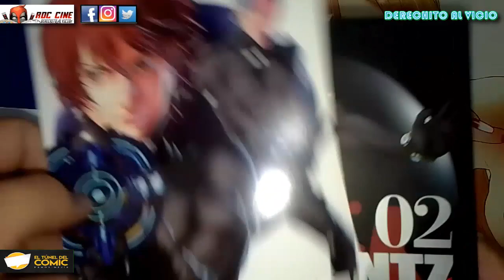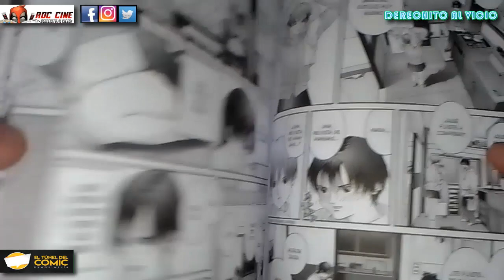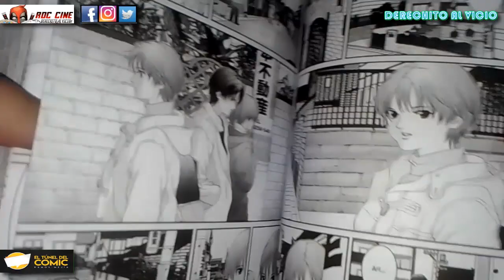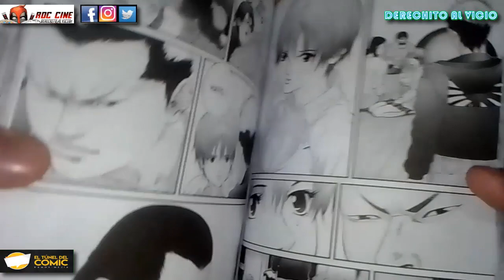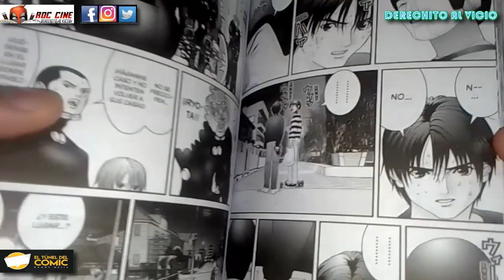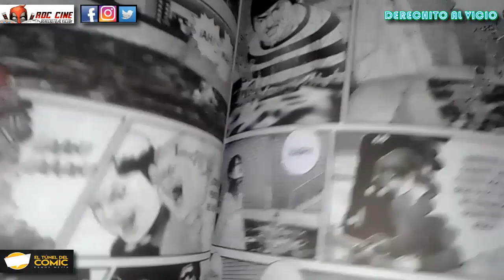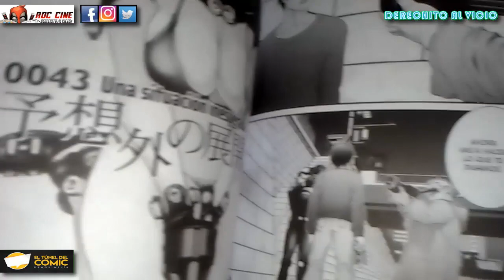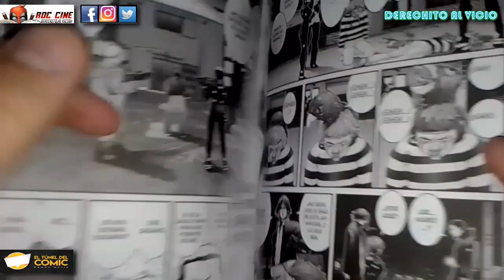[RDC] Gantz Deluxe Edition #2 - Kurono Quiere con Su Mascota y Nishi la Vilma Palma? Ivrea Argentina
Derechito al Vicio! Somos RDC Cine y hoy veremos el volumen 2 de Gantz Deluxe Edition publicado por la Editorial Ivrea Argentina. Esta reseña es traida a ustedes gracias a nuestros amigos de El Tunel del Comic, donde podrás adquirir todo el vicio de Ramos Mejia semana tras semana.

En este nuevo volumen ¿Kurono logrará hacer lo que Shinji Ikari no pudo con su clon? ¿Kato se volverá más groso? ¿Los Yakuza no saben comprar la leche? ¿Cuantas veces Kishimoto estará en las portadas? Todo esto y más en nuestra reseña de la semana. No te lo pierdas!!